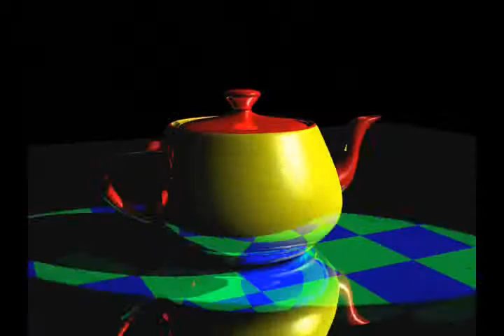TeaPot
a teapot with raytrace aplyed to it and the floor a light spinning round and up
the teapot was maped with uvwmaping then the raytrace was added after words